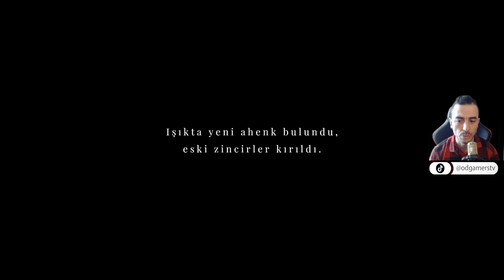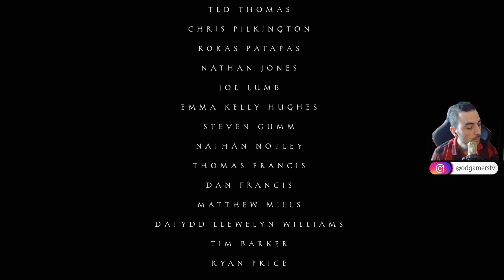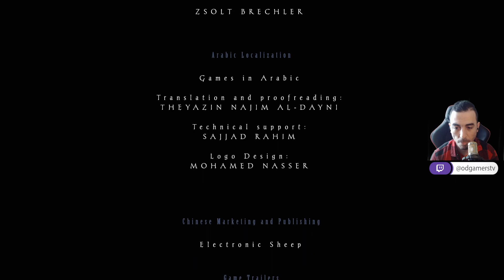MAID OF SKER | Doğru Karar | Bu Sefer Son Bölüm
Sessizlerin kâbuslarına göğüs gerin. Paniğe kapılmayın… Nefes bile almayın!

Maid of Sker, İngiliz folkloründe dehşetli ve kan dondurucu bir hikâyeye sahip olan ücra bir otelde geçiyor. Yalnızca savunmaya yönelik ses cihazıyla donanmış hâlde, ses tabanlı yapay zekâya sahip düşmanlardan oluşan bir tarikata karşı gizlenme taktikleri yürüteceksiniz.

1898’de geçen ve Elisabeth Williams’ın akıllara musallat olan Galler hikâyesinden esinlenen bu oyun işkence, kölelik, korsanlık ve otelin temellerini sarsan doğaüstü bir gizem tarafından yönlendirilen bir ailenin hikâyesini konu almaktadır.

Wales Interactive tarafından geliştirilen bu oyunun kurgusu SOMA, The Bunker ve Battlefield 1 gibi oyunların tasarımında ve hikâye yazımında yer almış kişilerin elinden çıkmıştır.

- Temel hayatta kalma mekaniği olarak 3B ses tabanlı yapay zekâ sistemi kullanır
- Psikolojik, gotik ve İngiliz korku öğelerini bir araya getirir
- Gerçekçi görsellere, kapsayıcı çevreye ve tekinsiz bir atmosfere sahiptir
- Tia Kalmaru’nun tüyler ürpertici sesinden ünlü Galler ilahileri içerir
- Ünlü Galler halk şarkısı “Y Ferch o'r Sger” (Sker’in Hanımı) yeniden bestelenmiştir
- Bilgisayarda kısıtlanmamış 4k gerçekçi görsellere izin verir (1080p 60fps en az)